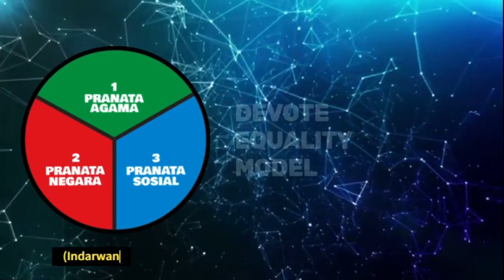542. REFORMASI MENUJU SISTEM PEMERINTAHAN HIKMATOKRASI, 2023 07 29 17 06 26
Sistem pemerintahan demokrasi sama sekali tak ditemukan di dalam peradaban ketatanegaraan kerajaan, kesultanan dan saat Indonesia didirikan karena itu niscaya direformasi kembali pada Asas Hikmatokrasi.

Malang, 29 Juli 2023